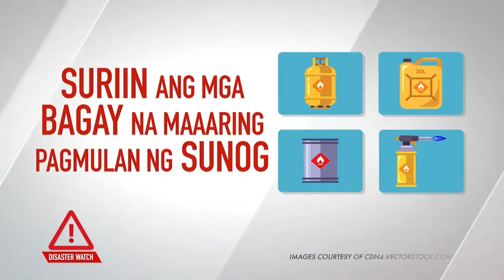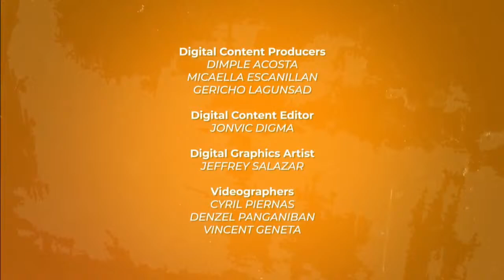NOW on PTV: Iskoolmates on Bullying and Other School Related Violence